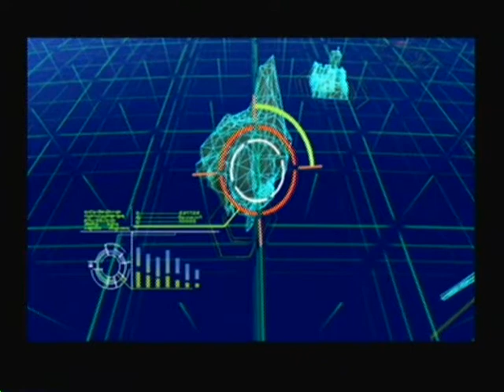The Ultimate Let's Play: Mega Man X Command Mission #23 - Trust Issues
In this episode, Zero turns down a position in the Resistance just before they head to the Gimialla Mine to investigate a possible Rebellion lab.